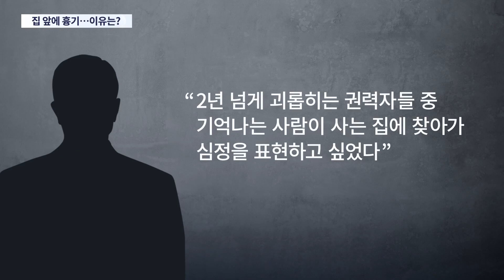한동훈 장관 집 앞 흉기 놓고 간 40대 남성 구속영장 신청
경찰이 한동훈 장관의 집 앞에 흉기 를 두고 간 40대 남성에 구속영장을 신청했습니다. 이 남성은 인터넷을 검색해 한 장관의 집주소를 파악한 것으로 전해졌습니다.